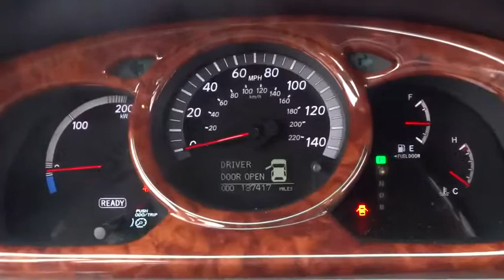2006 Toyota Highlander Hybrid Las Vegas, Henderson, North Las Vegas, San Bernardino County, NV 00460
2006 Toyota Highlander Hybrid

Centennial Toyota
6551 Centennial Center Blvd